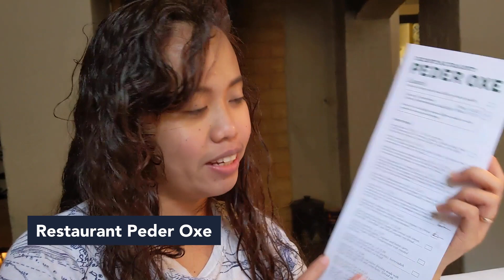MY FIRST TIME IN DENMARK! 😍 | NICEST PLACE I'VE EVER VISITED | DENMARK COPENHAGEN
Just arrived in wonderful Copenhagen – not wasting any time on the first day, visited Nyhavn, Amalienborg, Little Mermaid and had lunch at Peder Oxe.

Republished this, original video was blurry.